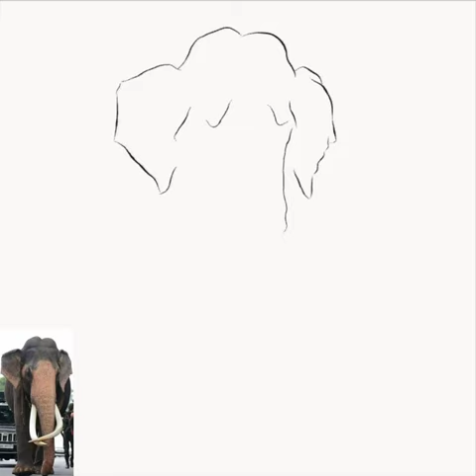නැදුන්ගමුවේ රාජා Drawing Art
Nadungamuwa Vijaya Raja (Sinhala:නැදුන්ගමුව විජය රාජා) popularly known as Nadungamuwa Raja is an Indian tusker born c. 1953 in Mysore,he is the current main casket bearer of the procession of Esala held in Kandy Sri Lanka. Nadungamuwe Raja is one of the tallest tuskers in Asia and is one of the two elephant calves gifted by a Mysore Maharaja to the veteran native physician monk resided in Nilammahara Temple Piliyandala in appreciation of curing his relative's long lasted illness, other elephant being late Nawam Raja of Gangaramaya. In 1978 Nadungamuwa Raja was acquired from his second owner (Herbert Wickramasinghe,former MP of Bandaragama) by Dharmavijaya Veda Ralahamy of Nadungamuwa area, an eminent Ayurvedic physician of that time (father of the present owner Dr Harsha Dharmavijaya). Since then the elephant has been named after his residing village Nadungamuwa.